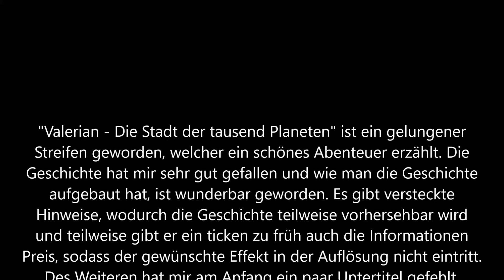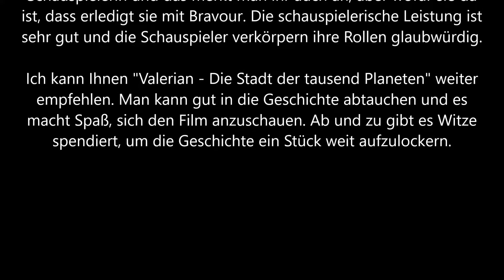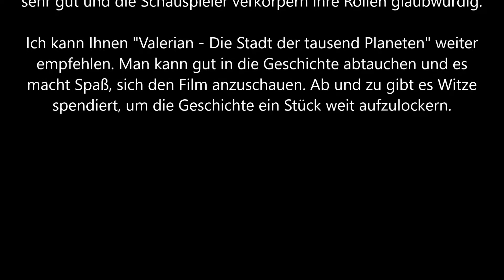Valerian - Die Stadt der tausend Planeten Trailer und Kritik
Im 28. Jahrhundert sorgen der Spezialagent Valerian (Dane DeHaan) und seine neue Partnerin Laureline (Cara Delevingne) für Recht und Ordnung in der gesamten Galaxis. Ihr neuester Auftrag, den sie von ihrem raubeinigen Kommandanten (Clive Owen) bekommen, führt die beiden ungleichen Gesetzeshüter in die gigantische Metropole Alpha, in der unzählige unterschiedliche Spezies aus verschiedensten Teilen des Universums zusammenleben. Mit der Zeit haben sich die Bewohner der Stadt so weit einander angenähert, dass sie all ihr Wissen vereint haben und dies zum Vorteil für alle nutzen. Allerdings kann sich längst nicht jeder mit den herrschenden Verhältnissen anfreunden. Einige schmieden insgeheim Pläne, die nicht nur Alpha, sondern die gesamte Galaxis ins Chaos stürzen könnten. Valerian und Laureline setzen daher alles daran, um das drohende Unheil abzuwenden.